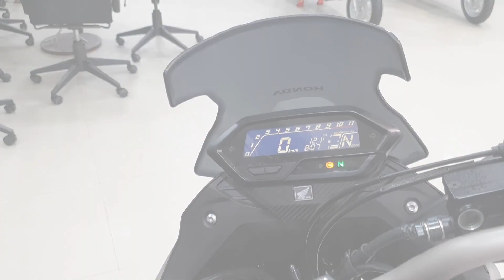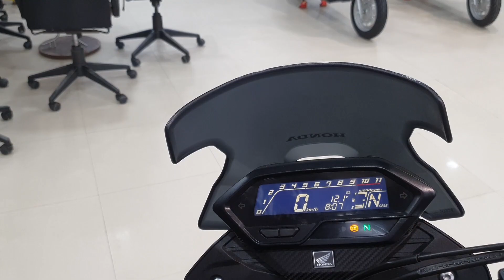Honda CB200X | Budget Urban ADV | Walkaround Video In Hindi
Honda Launch the Cb200x at Rs 1.44 Lakh (Ex-Showroom) which basically a Hornet 2.0 but make it look like ADV and make some changes for Adventure Or Touring on the CB200X all Detail in this Video .

Honda Honda2WheelerIndia Hornet2.0 2020Hornet2.0.